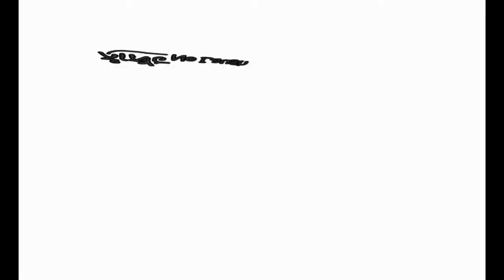ស្រវឹងកូរម៉ង No laugh-ណូឡាហ្វ